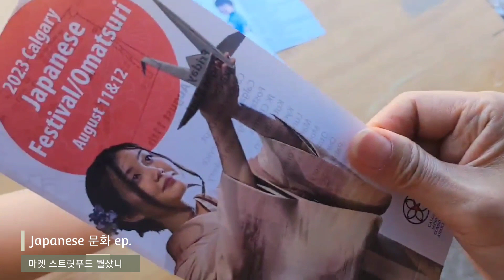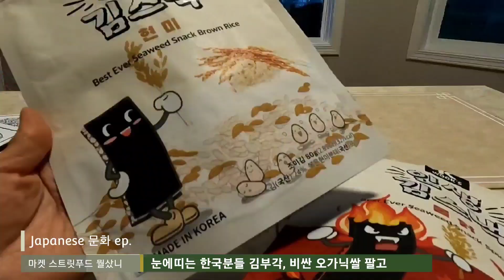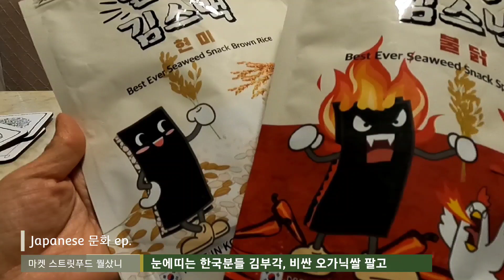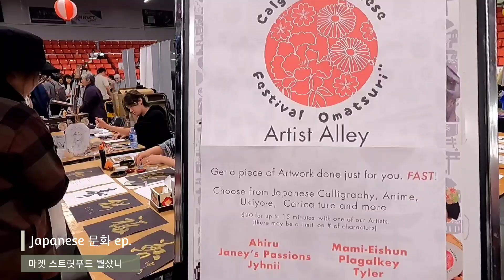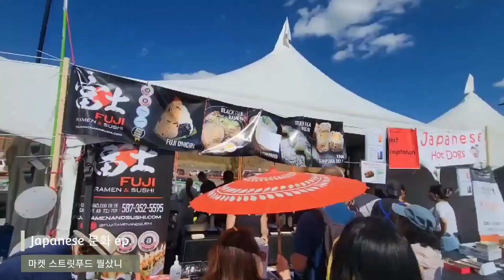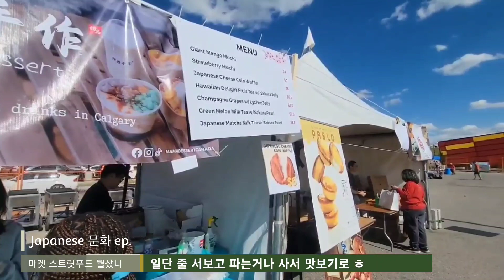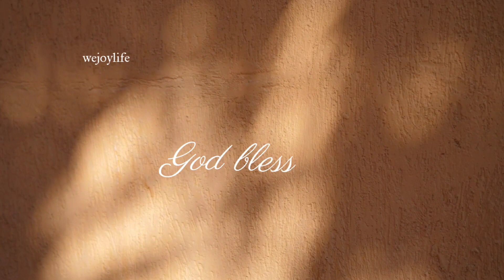일본 문화 축제 이런재미 스트릿푸드 마켓리뷰 먹고 즐길거리 Japanese Festival 2023 일본라멘 치즈팬케익 디저트 리뷰까지 canadajoylife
여름동안 연일 축제는 이민생활의 큰 기쁨이죠~
다양한 메인 스테이이지 무대뿐아니라 일본 스트릿 문화를
단번에 알수있는 마켓 벤도어 상품들과 스트릿푸드까지
한번에 구경할수 있는 기회 구경하시고 2024 즐겨보세요.
2023 Calgary Japanese Festival “Omatsuri”
스폰서도 빵빵하고 볼거리 구경거리 많네요.
한국분들이 판매하는 상품들도 후원하는 맘으로 즐겨주고
마켓 구경하고 입도 눈도 즐거운 축제들 많이 즐기세요.
행복한 가을 되시고 늘 건강하세요~~^^